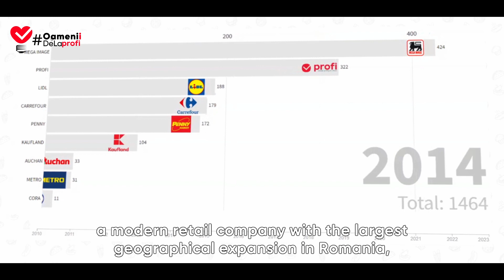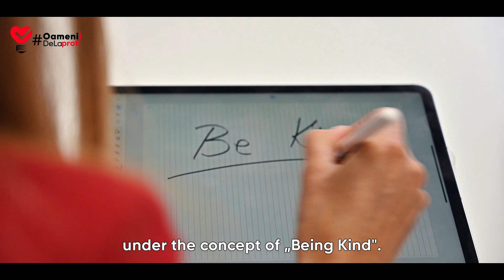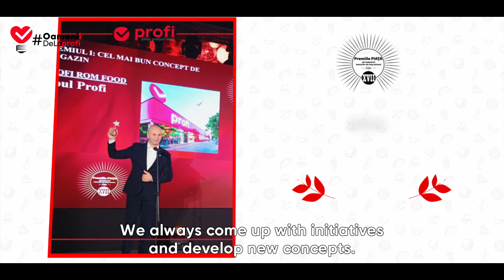Noi, OameniiDeLaProfi suntem mândri de compania noastră!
Noi, OameniiDeLaProfi suntem mândri de compania noastră și de tot ce am construit împreună așa că le spunem din toată inima noilor noștri colegi "Bine ați venit printre noi" .